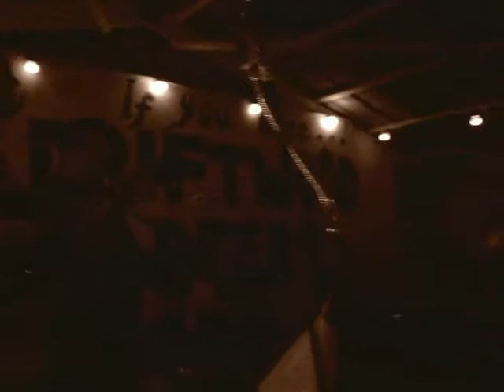2009_06_20 Art Adams -3- Dancing Doll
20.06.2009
Art Adams
Dancing Doll
Live @ Bedrock Weekend @ "Devil's Hole"